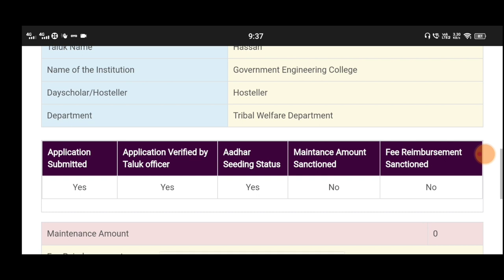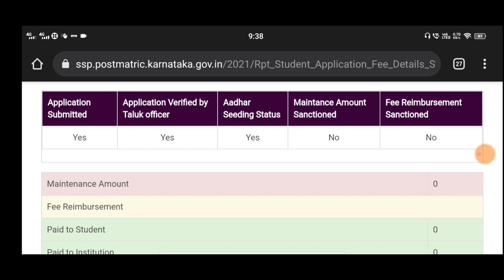SSP SCHOLARSHIP AMOUNT SANCTIONED GOOD NEWS|students solution